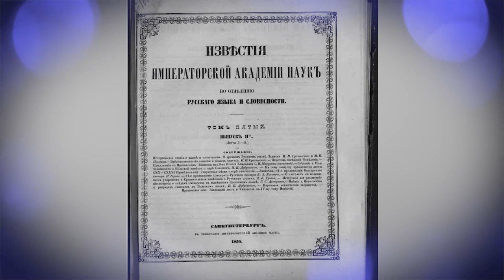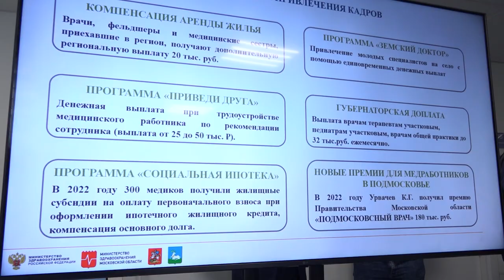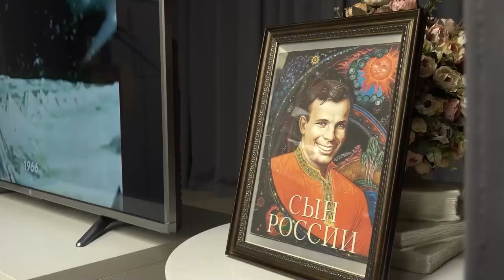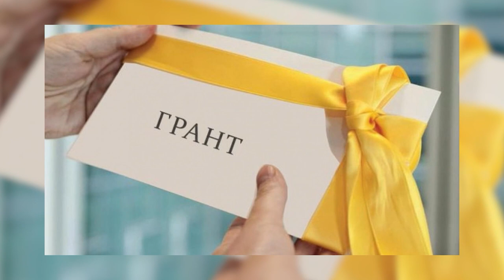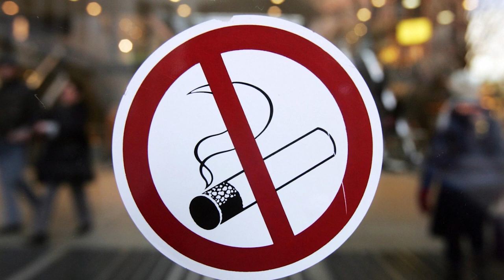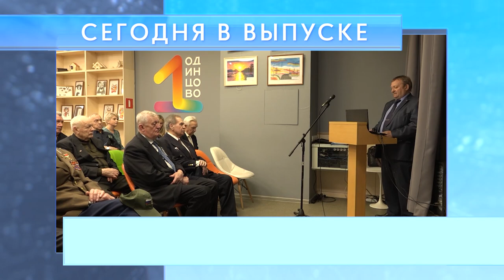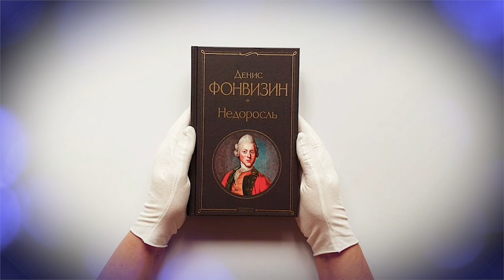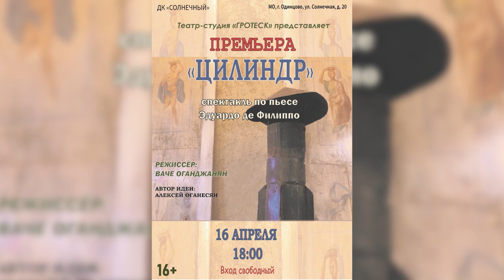Утро на ОТВ (14.04.23)